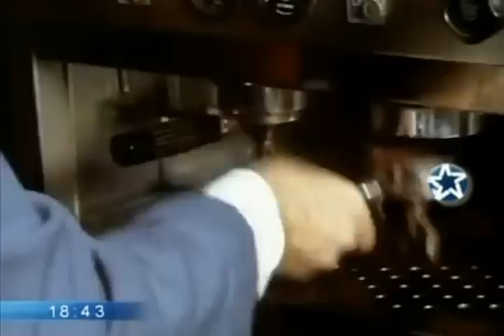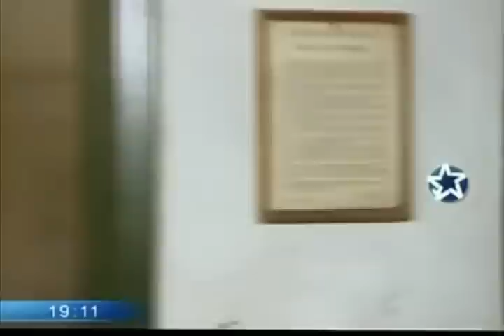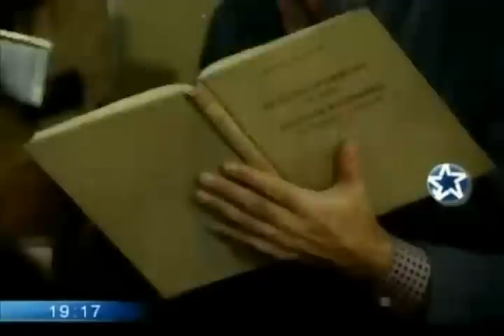gran valor en la facultad de medicina